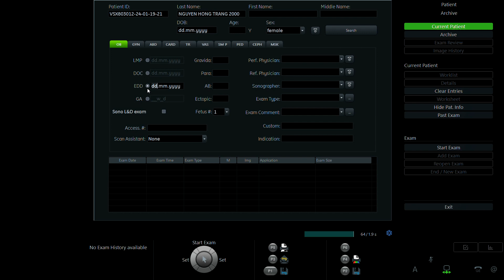NGUYỄN HỒNG TRANG 2000 p2